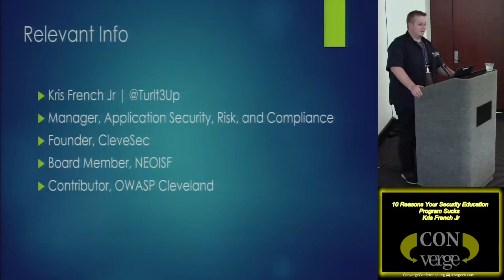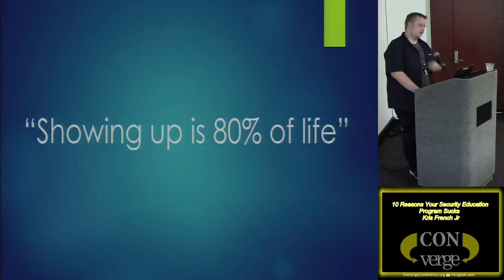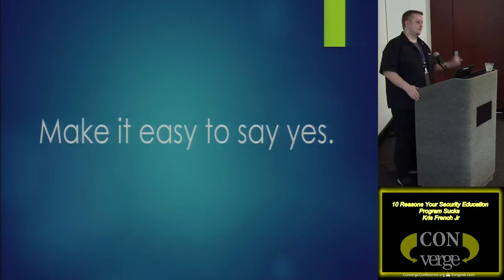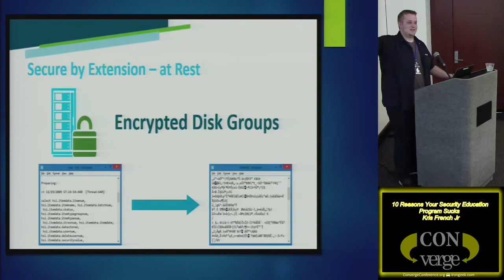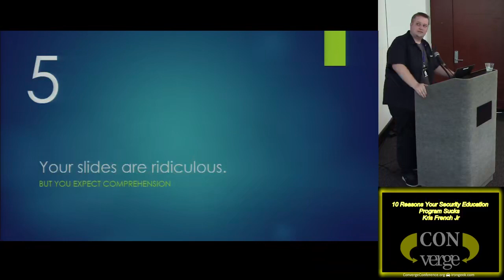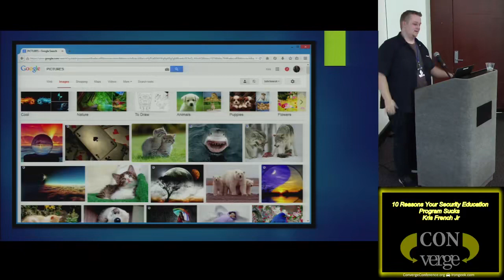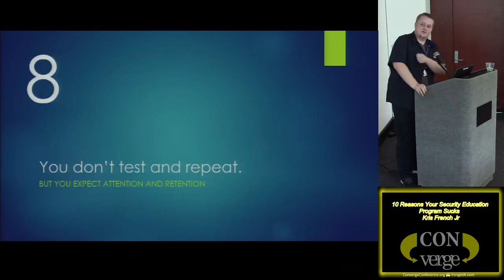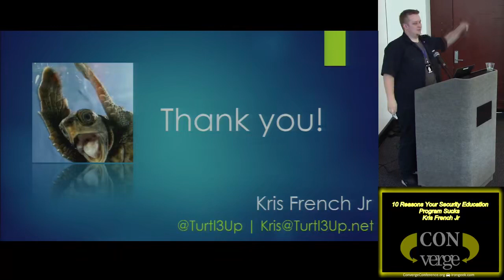10 Reasons Your Security Education Program Sucks Kris French Jr ConVerge 2015